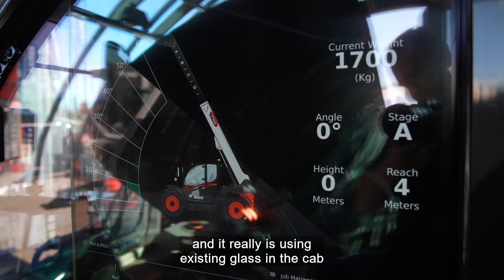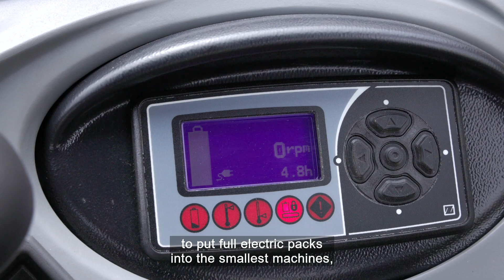Machinery to support agricultural needs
Farming processes are always evolving, and today a key focus for farmers is the impact on the climate and environment. Bobcat, whose agricultural roots date back to 1958, is working with customers to develop new technology that better supports their agricultural needs and forward-thinking goals.

For more content on agriculture, climate and sustainability, and the latest trends in learning and the workplace, as well as hearing from the voices of key opinion leaders, individuals and organisations across the world of business, visit the ITN Business Hub